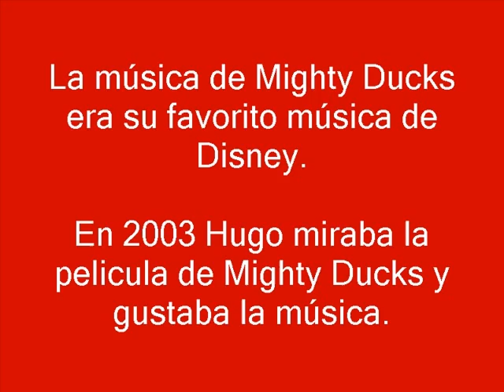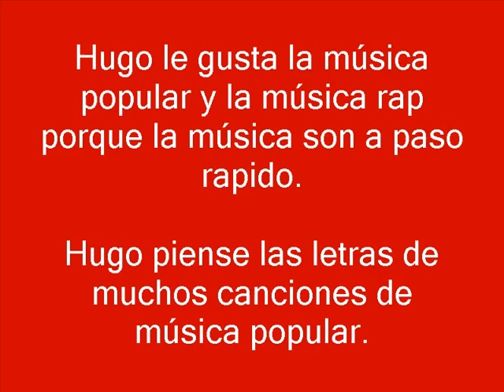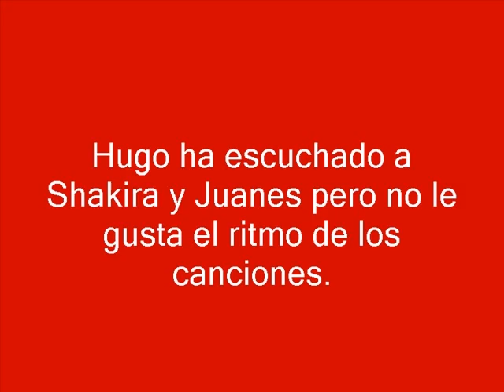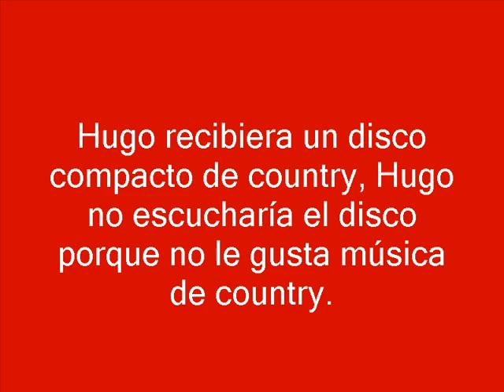Kelly Moran Photostory